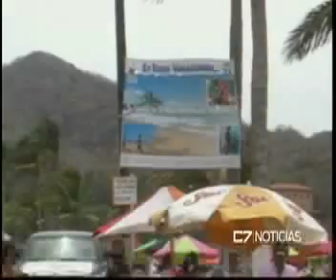PROTECCION CIVIL 25 03 15